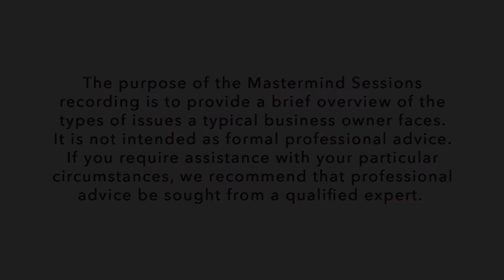Inside Silverstone Podcast - Mastermind Sessions - The Future of Mobility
(VIDEO REPOSTED)

In episode #39 your host,  Chris Broome, holds Mastermind Session #3 named 'The Future of Mobility.'

We are joined by Chris Kirby (Tomorrow's Journey); Luke Rust (Immense Simulations); Mike Hayward (Woodfines Solicitors); and Sally Povolotsky (Straight6Designs).

Here we talk through:

1.  Adoption (customer demand) vs supply (how quickly can they build them) vs infrastructure (how quickly can we support the charging).

2.  How do we bridge the ‘infrastructure gap’ and balance EV roll out with charge point deployment?

3.  How excited should we be about autonomous vehicles? Does the general public want them?

4.  When should we expect widespread electric vehicle adoption and what is driving that transition?

5.  is Hydrogen the Hidden Gem?

6.  Is no fossil fuel NEW cars by 2040 achievable in the UK?

7.  Is building cars really sustainable – is there any way of improving the supply chain or is this just a fad and as carbon damaging as ICE?

8.  Are our domestic laws keeping up with these innovative changes and do you anticipate seeing more criminal or civil court-cases?

A big thank you to the team at David Brown Automotive for hosting us.

**Legal notice** The purpose of the Mastermind Sessions recording is to provide a brief overview of the types of issues a typical business owner faces. It is not intended as formal professional advice. If you require assistance with your particular circumstances, we recommend that professional advice be sought from a qualified expert.

Don't forget to check out the Longhurst website for more great content.

Would you like to appear on the podcast? Own a business or work in/around the Silverstone business or motor-sport region? Have a story or/and knowledge to share?

Chris Broome is first and foremost a big tech, motor-sport, and gaming fan. So the opportunity to host a podcast focusing on these topics was too good to turn down.

In his day-to-day life Chris is a Chartered Financial Planner and Fellow of the Chartered Institute of Insurers.

His business, Longhurst, has a niche providing financial advice to clients and businesses who work in the tech, innovation, and engineering sectors.

Their head office is located on Silverstone Park, Northamptonshire.

'A business plan without a personal plan is pointless.'